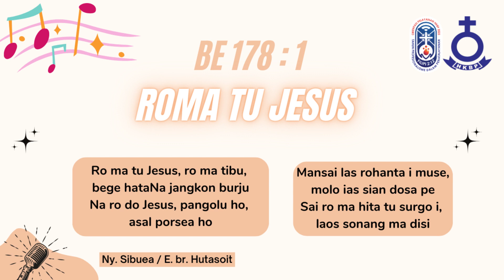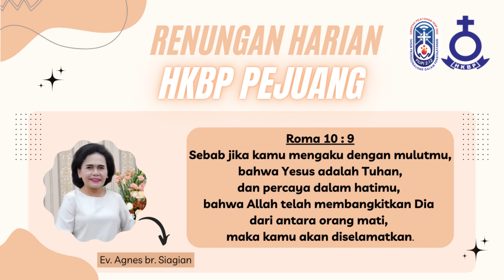HKBP Pejuang Bekasi - Renungan Harian 10 Juli 2023 - Roma 10 : 9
Renungan Harian
10 Juli 2023
Renungan oleh : Ev. Agnes br. Siagian
Ayat Renungan : Roma 10 : 9
Singer : Ny. Sibuea / E br. Hutasoit
Video Editor : Kevita Siahaan

bank HKBP Pejuang Bekasi:
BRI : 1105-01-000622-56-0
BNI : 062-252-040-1